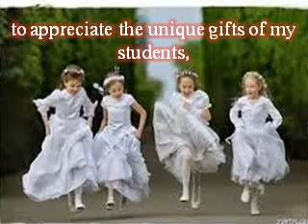Teacher Serenity Player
For my angels.